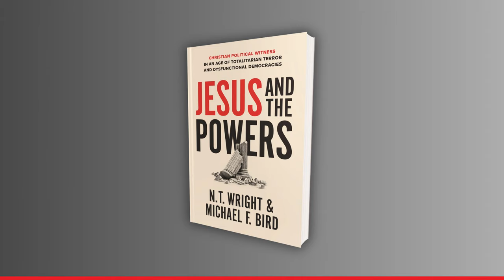N.T. Wright & Michael F. Bird -- Jesus and the Powers -- NEW BOOK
An urgent call for Christians everywhere to explore the nature of the kingdom amid the political upheaval of our day.

Should Christians be politically withdrawn, avoiding participation in politics to maintain their prophetic voice and to keep from being used as political pawns? Or should Christians be actively involved, seeking to utilize political systems to control the levers of power?

In Jesus and the Powers, N. T. Wright and Michael F. Bird call Christians everywhere to discern the nature of Christian witness in fractured political environments. In an age of ascending autocracies, in a time of fear and fragmentation, amid carnage and crises, Jesus is king, and Jesus’s kingdom remains the object of the church's witness and work.

Part political theology, part biblical overview, and part church history, this book argues that building for Jesus's kingdom requires confronting empire in all its forms. This approach should orient Christians toward a form of political engagement that contributes to free democratic societies and vigorously opposes political schemes based on autocracy and nationalism. Throughout, Wright and Bird reflect on the relevance of this kingdom-oriented approach to current events, including the Russian-Ukraine conflict, the China-Taiwan tension, political turmoil in the USA, UK, and Australia, and the problem of Christian nationalism.

“Readers across religious and political spectrums will find much to grapple with in this sharply written text.”
—Kristin Kobes Dumez

“An excellent, short pilgrimage in biblical political theology!”
—Miroslav Volf

“I know of no other book that comes even close to locating, so insightfully and in such rich detail, Christian political activity within the context of the coming of the kingdom.”
—Nicholas Wolterstorff